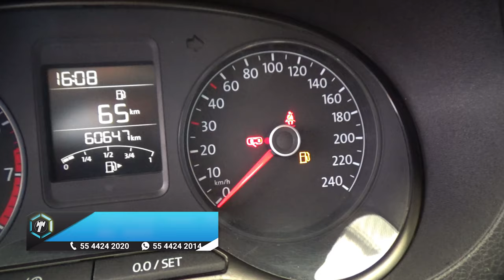Volkswagen / Vento / 2020 - 13944